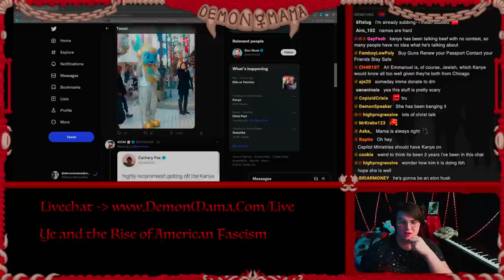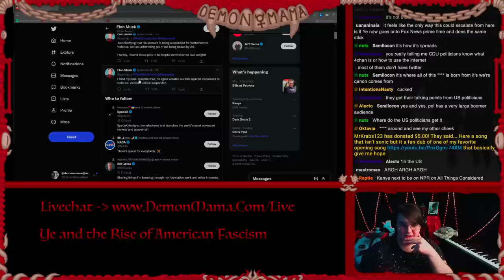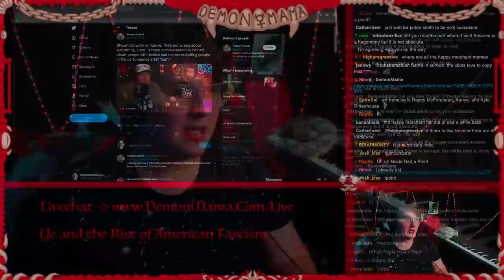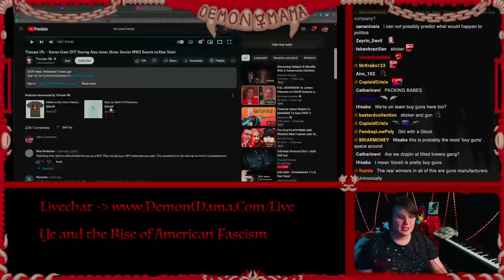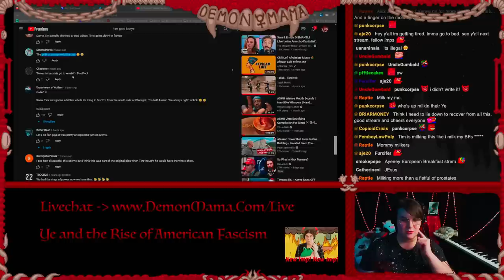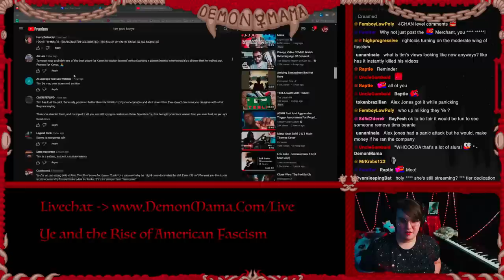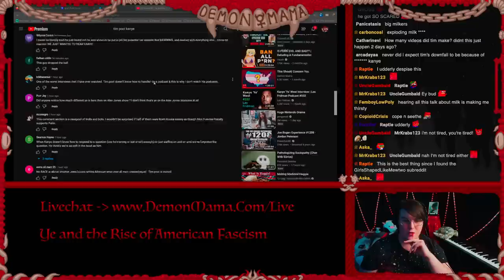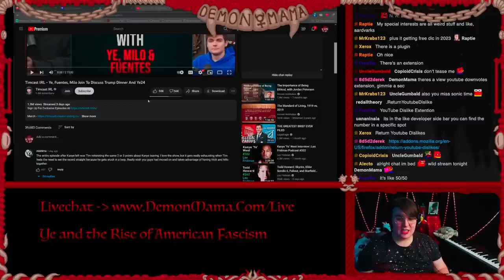Discussing Kanye West’s Anti-Semitism…